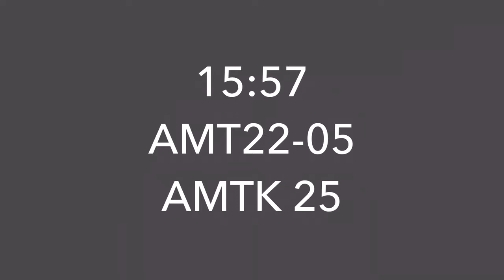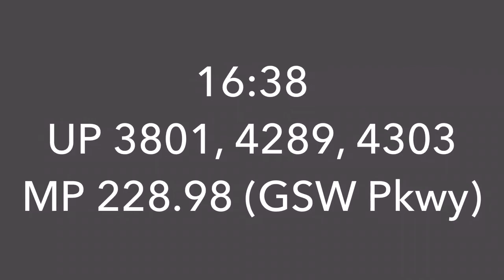Dallas, Irving, & Arlington, Texas - 01/05/2016